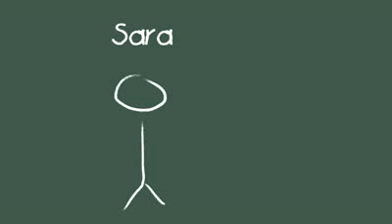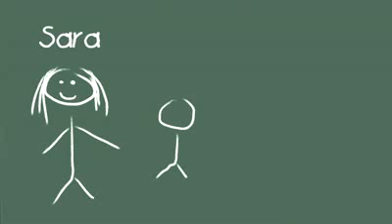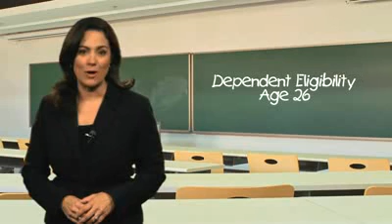Dependent Eligibility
Uploaded by icyouhealth on Apr 19, 2010
One of the first large provisions to come out of the Healthcare Reform law affects dependent eligibility. Beginning September 23rd, 2010, insurance companies will be required to offer dependent coverage for children up to age 26. This applies to all individual and group policies that offer dependent coverage.
It means that young people between the ages of 18 and 26 who may have previously been dropped from their parents plan, will now have extended coverage. For example, this will cover recent [more]college graduates who might have otherwise gone without coverage until their first job.
So lets take Sarah, who is 24 and finished grad school. Before the healthcare reform law, Sarahs dependent eligibility was set to expire when she graduated. But now, shell be able to remain on her parents plan while she looks for a job.
Keep in mind, if your health insurance is provided through an employer, the cost of your dependents coverage will still be excluded from your taxable gross income. This means that when you add a dependent to your health policy, his or her coverage will remain tax-free.
Now there are some exclusions to the provision.
To qualify as a dependent, the child can not have a coverage option through their current employer. So if John works at Bobs Retail and Bobs Retail offers him insurance then John would not be allowed to remain on his parents policy. Also, this will not extend coverage to the child of an individual receiving dependent coverage. This means if a dependent has a child of their own, they will have to purchase a separate policy. So if Karen is 25, on her parents insurance, and has a baby Karen is covered but her baby is not. She will have to purchase a separate policy to cover him.
As we all sort through the details and learn about these changeswe hope this information has helped. You can find more information on this and other provisions on the Department of Health and Human Services